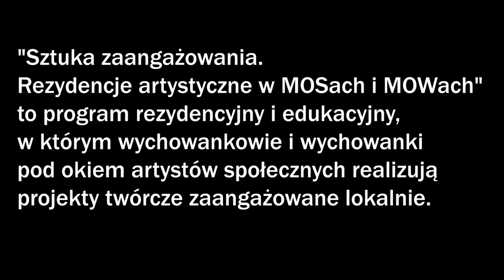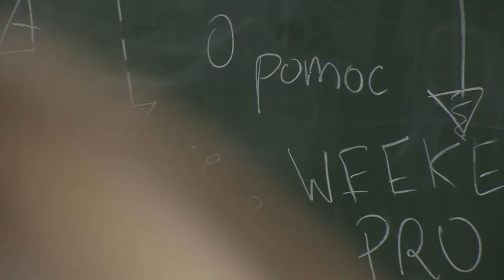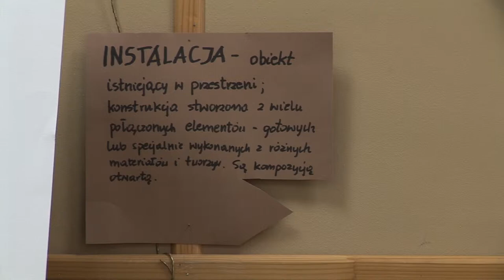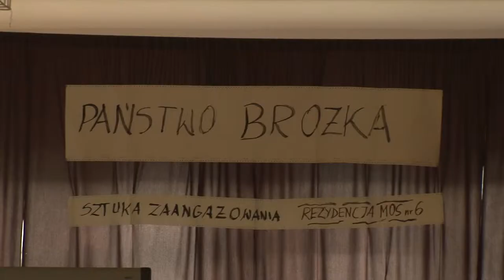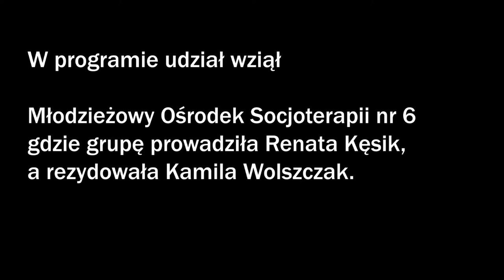Sztuka Zaangażowania w Warszawie - MOS nr 6 na Brożka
Film jest podsumowaniem rezydencji artystki i mediatorki sztuki Kamili Wolszczak w MOS nr 6 na ul. Brożka w Warszawie. Opiekunką grupy była Renata Kęsik. Na przełomie 2017 i 2018 roku pracowali nad działaniem performatywnym "Państwo Brożka" budującym ich tożsamość lokalną i relacje z sąsiadami